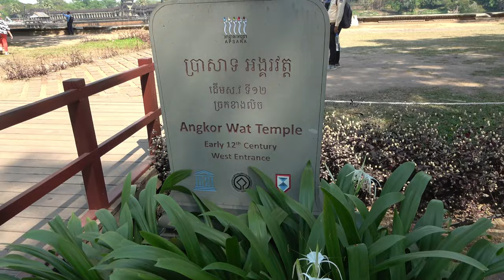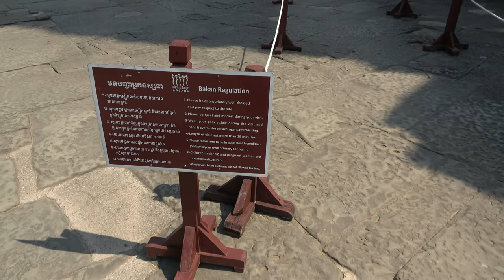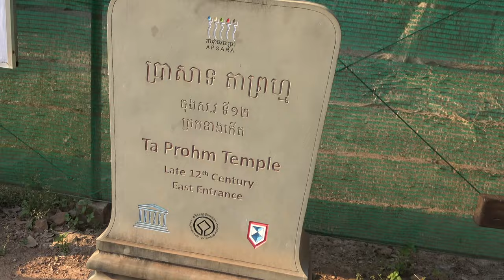ep.61 | 캄보디아 씨엠레아프(씨엠립) 앙코르와트 그리고 타프롬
바탐방 맛만보고 캄보디아 대표도시 씨엠레아프(씨엠립)에 도착
씨엠립 하면 역시 앙코르 와트와 타 프롬 사원!
반테이 스레이나 프놈 복은 다음 기회로 ㅠㅠ
스리스랑에서 맞이하는 캄보디아의 첫 일몰은 감격...
앙코르 패스 3일 중 첫째날입니다 :)

4K로 변경하시면 더욱 더 선명한 화질로 보실 수 있습니다 :D